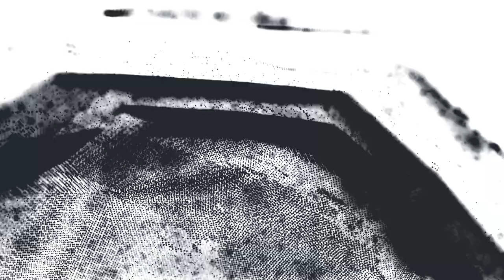Çakal'ın Eserlerindeki Derin Anlamlar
Çakal'ın Gostoso adlı eserinin felsefi ve edebi incelemesini yapmaya çalıştık.
Beğenip, takip etmeyi ve bildirim zilini açmayı unutmayın lütfen.
Sanılanın aksine olan içerikler her Cumartesi, Saat: 15.00'te. Bildirim zilini açmayı unutma.